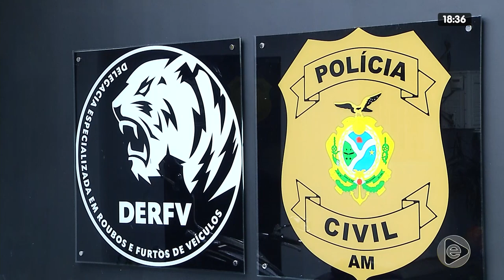JORNAL EM TEMPO 11 02 2020 02º BLOCO